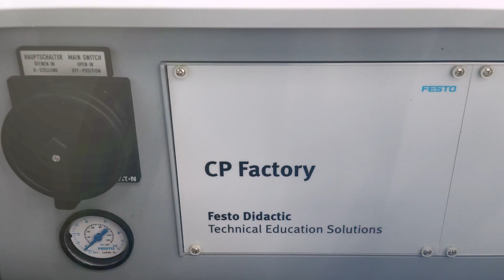Testbed TSN (Time-Sensitive Networking)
We are an open, neutral and pre-competitive governmentally financed testbed hosted by the Kompetenzzentrum 4.0 Augsburg for the validation of extensions to the IEEE 802.1 standard family for time-sensitive networking (TSN) based on SME use cases.

The extensions make it possible to run heterogeneous real-time applications in a single TSN network for industrial communication solutions in multi-vendor realizations.

Among the 36 partners, there are 14 SME partners. Liaison contracts with the IEEE 802.1 Working Group and OPC Foundation exist. The demonstrator consists of two robots and a linear drive as well as an industrial camera with a multi-vendor realization.

The future of converged TSN networked operates all devices time synchronously.